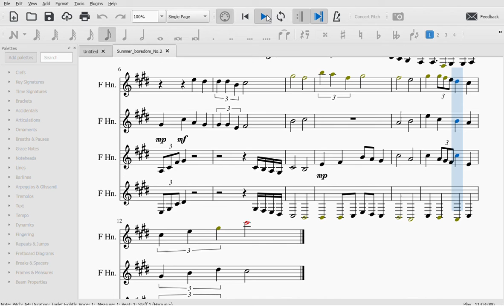Summer Boredom No. 2